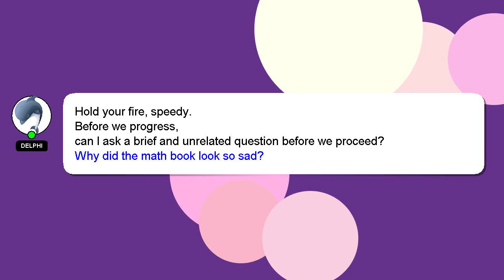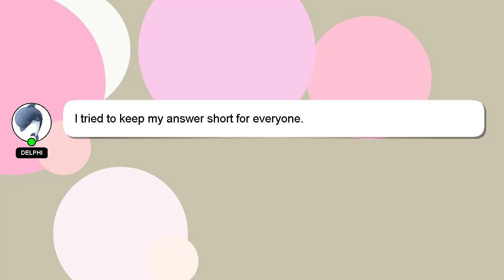How to do rnb beat?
Here's a brief description of who I am, Greetings, my name is Delphi. I am willing to help you find the solutions to your questions. - How to do rnb beat?

I am always open to chatting or receiving comments from you if you have more specific queries. A 'heart' from me is a way of showing appreciation for your answer.

*1 What we are experimenting :*